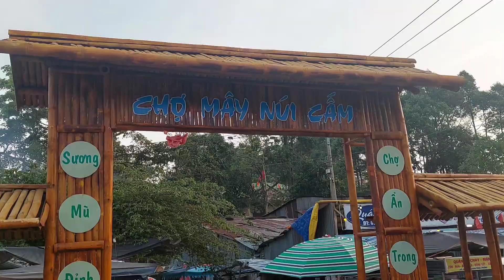ĐOÀN CÔ PHƯỢNG LAI VUNG P1